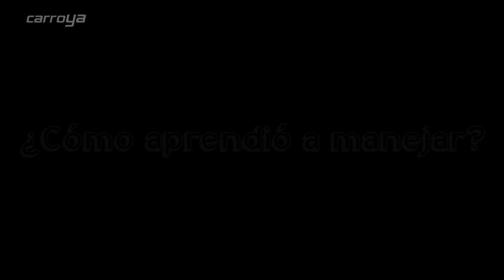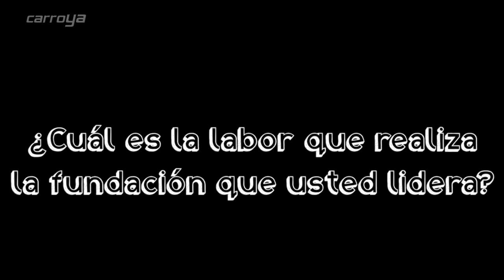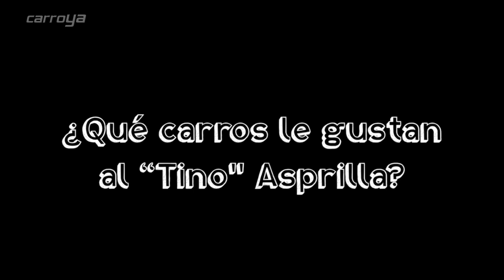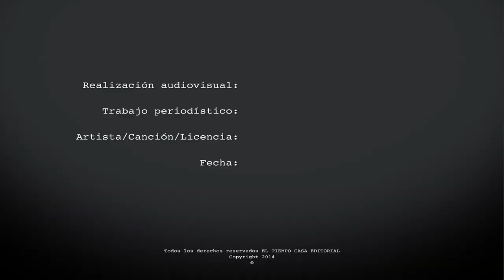Omar Murillo y su pasión por los carros